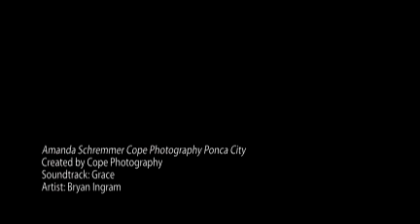Amanda Schremmer Cope Photography Ponca City